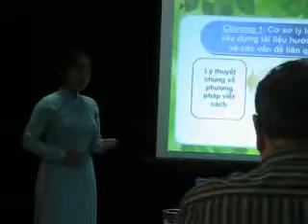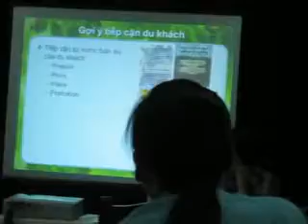Tuyet Hanh bao ve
12/06/10- Chuc mung ban Hanh da bao ve thanh cong :XXX :***